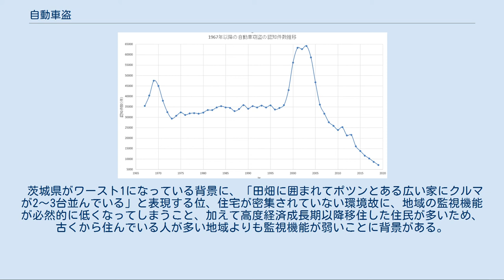自動車盗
自動車盗（じどうしゃとう）は、自動車の窃盗のことを指し、警察白書では窃盗の一形態に分類される。
自動車等の積荷や車両内から現金や品物を盗むことは車上狙いにあたるので同記事を参照のこと。
 自動車窃盗の認知件数推移(1967年以降） 法務省と警察庁の統計データより、1967年～2019年の認知件数は、1967年～1969年にかけて急増し、4万7,563件となったが、1970年～1973年にかけて減少し、1973年は2万9,418件と3万件を切った。
しかし、翌年の1973年～1998年は、3万～3万6千件の間で増減を繰り返していたが、1999年～2003年にかけて、急激に増加し、2003年は6万4,223件と統計のある1967年以降の数値で最多となった。
そして2003年をピークに減少し、2020年は5,210件と1967年以降最少の件数となった。
 警察庁の2019年の統計データより、自動車10万台当たり9.1台であった。
また、自動車のエンジンキー（イグニッションキー）が、メインスイッチ（イグニッションスイッチ）に差し込まれていたままか、運転席又はその周辺に放置された状態で盗難に遭ったものは、全認知件数の約4分の1(1,801件)であり、残りの約4分の3(5,342件） は、そのような状態で無いにも関わらず、盗難に遭っている。
 被害額別では、200万未満が全認知件数の約59.4%を占めていた。
また、2010年～2019年の間で、被害額300万以上の比率が増え(2010年：約11.2%→2019年：約24.8%)、逆に200万未満の比率が減少している(2010年：約71.4%→2018年：約59.4%)傾向があり、段々と盗難する対象が高級車へと変わりつつある。
そして、盗難自動車が戻ってきた確率は、約25.8%であった。
また、自動車のエンジンキー（イグニッションキー）が、メインスイッチ（イグニッションスイッチ）に差し込まれていたままか、運転席又はその周辺に放置された状態で盗難に遭った自動車は約53.2%、そうでない状態の場合は約16.5%であり、前者の方が還ってくる確率が高い。
 そして、警察等に認知されていない犯罪の件数（暗数）を含めて実際の犯罪実態を調べる目的で2000年以降数年に1回行われる法務省の2019年犯罪被害実態調査により、自動車盗難にあったと答えた自動車所有者の割合は、2018年中に被害が遭ったと回答した者の割合は0.0%、2014年～2018年の間に遭ったと回答した者の割合の場合は、0.2%であった。
また、この調査は2000年以降5回行われているが、被害に遭う割合は一貫して1%未満となっており、2019年犯罪被害実態調査では、今までの調査の中で最も低い被害率であった。
(5年以内被害率　2000年:0.7%→2004年:0.7%→2008年:0.9%→2012年:0.9%→2019年:0.2% ) そして、被害を警察に届け出た割合は約85.7%であった。
しかし、残りは調査回答者本人だけでなく家族にも被害に遭ったかのかを含めて質問しているためか無回答であり、かつ保険会社へ盗難に対する補償を申請する為、警察に届け出なければならず、暗数になりにくいため、通常は殆どない。
 また、自動車盗難で検挙された者の年齢層は、40代が778人中163人と約21.0%を占めていたが、10万人当たりの検挙人員では、14-19歳の未成年が約1.5人と他の年齢層よりも高い。
 日本損害保険協会は、自動車にまつわる盗難の保険事故をまとめたデータを公開している。
2020年の自動車盗難件数は全国で5,210件で、最も盗難件数が多い都道府県は茨城県の821件となっている。
 茨城県がワースト1になっている背景に、「田畑に囲まれてポツンとある広い家にクルマが2～3台並んでいる」と表現する位、住宅が密集されていない環境故に、地域の監視機能が必然的に低くなってしまうこと、加えて高度経済成長期以降移住した住民が多いため、古くから住んでいる人が多い地域よりも監視機能が弱いことに背景がある。